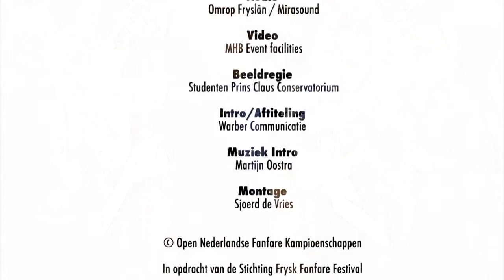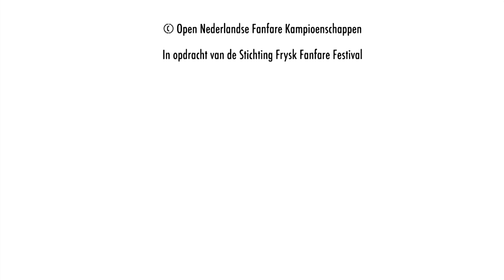Lydense - Rob Goorhuis _ Hallelujah Burgum _ ONFK 2013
Lydense van componist Rob Goorhuis, uitgevoerd door Hallelujah uit Burgum onder leiding van Johannes Weening. Ze kwamen uit in de 3e divisie van de Open Nederlandse Fanfare Kampioenschappen (ONFK) in 2013, deze vonden plaats in de Lawei te Drachten.